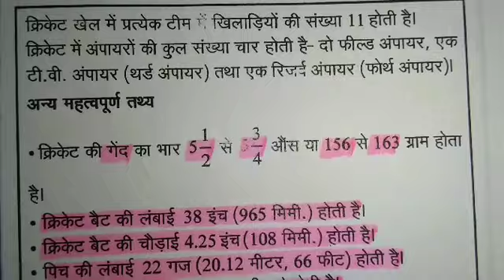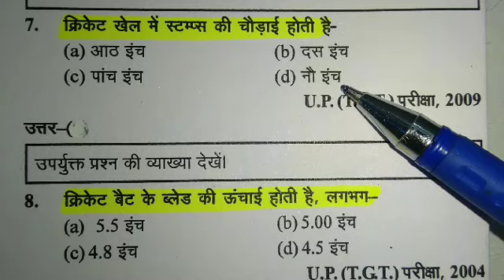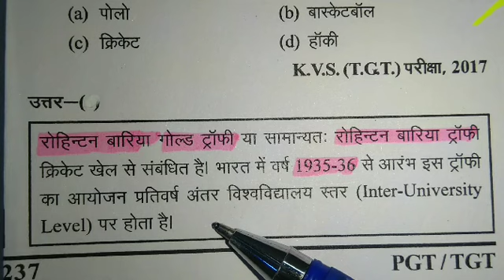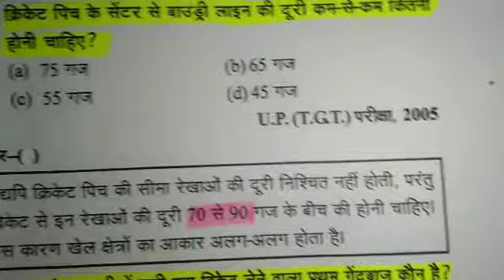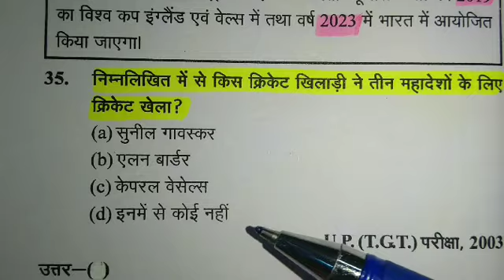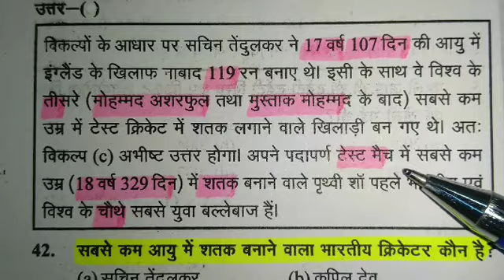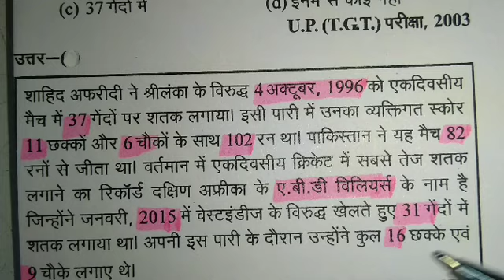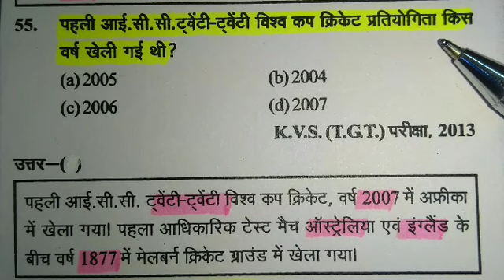शारीरिक शिक्षा (Physical education) 56 MCQ - Up TGT PGT LT grade KVS NVS DSSSB Examination